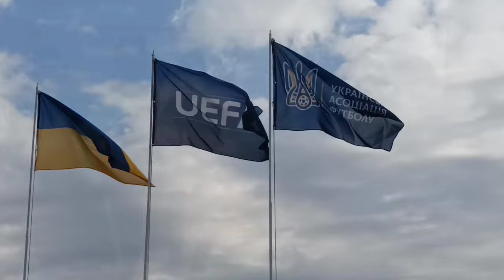ФК УТК будні 2024. 1 серія. Повертаємося!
2 березня 2024 в Корсунь-Шевченківському ФК УТК провели перший в сезоні тренувальний матч проти "Росави". Радість від зустрічі , від першого матчу. і перша перемога. 5:0.